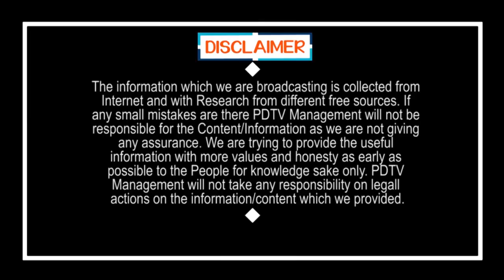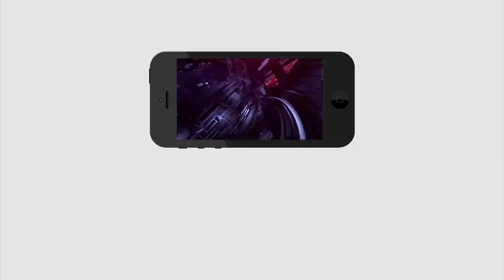PM Modi Announced Package | Public Happy | Finance Minister Nirmala Sitharaman | PDTV News